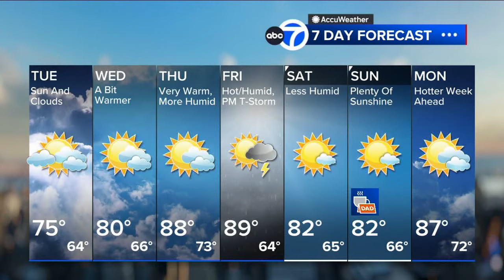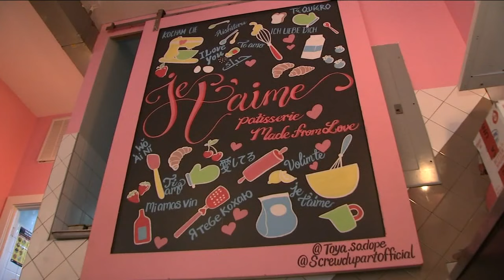Je T'aime Patisserie gives back to the community with delicious treats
Je T'aime Patisserie is located at 471 Marcus Garvey Boulevard in Bedford-Stuyvesant, Brooklyn.